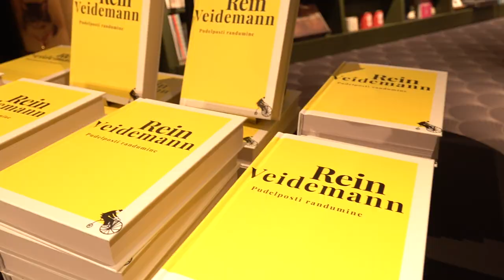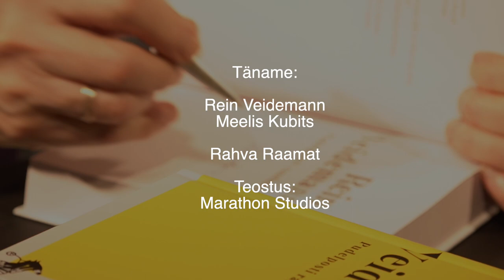Raamatuesitlus. Rein Veidemann "Pudelposti randumine"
Ajakirja Edasi raamatusarja "Iga tekst on lugemist väärt" viienda raamatuna ilmus professor Rein Veidemanni esseekogumik, mis sisaldab 39 esseed ja artiklit tema varem peamiselt Edasis avaldatud artiklitest eesti kultuuriloo teemal. Juubilarist literaadi Rein Veidemanni ja Kultuuripartnerluse SA juhataja Meelis Kubitsa vestlus oli ajendatud küll Veidemanni äsjailmunud kogumiku "Pudelposti randumine" ilmumisest, kuid kahe mehe arutelu tegi lisaks mitu julget kultuuripoliitilist ekskursiooni tänasest päevast laulva revolutsiooni aegadeni ja tagasi.

Salvestus toimus 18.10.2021 Rahva Raamatu Vanalinna kaupluses.

Video teostus: Marathon Studios

Mis on Edasi? Edasi on innustav ja hariv ajakiri. Kvaliteetne ajaviide. Pakume lugemist tähelepanumajandusest väsinud inimestele, kes hindavad läbimõeldud ja kallutamata tekste. Kui soovid kaasa aidata kvaliteetsele sisuloomele, siis parim võimalus on hakata püsitellijaks, loe lähemalt